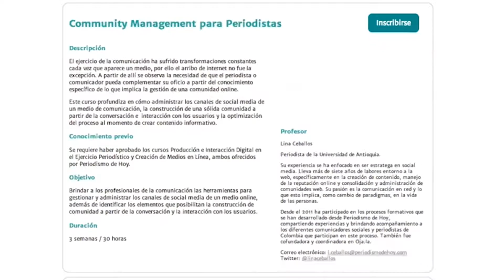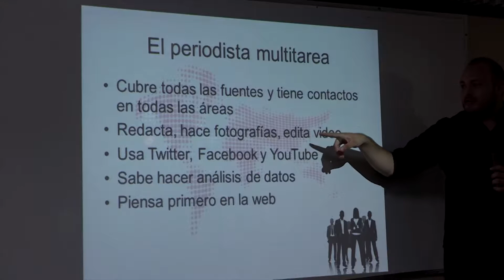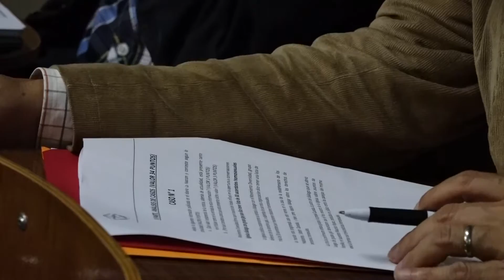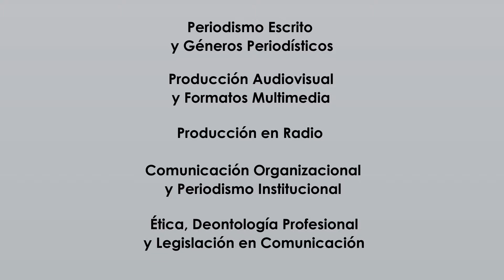Dirección de Carrera de Periodismo, con miras a la acreditación ante el SINAES, UIA.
Palabras del director de la carrera de Periodismo, M.Sc. Odith Bolandi con miras a la acreditación ante el SINAES.